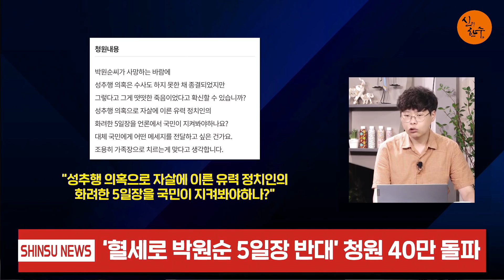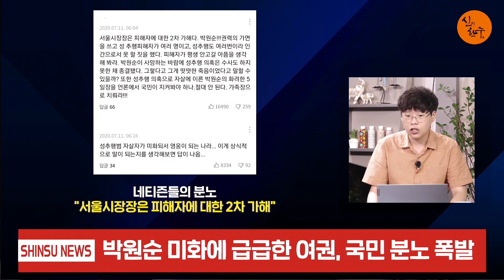박원순 5일장에 민심 폭발! (우동균 기자) / 신의한수